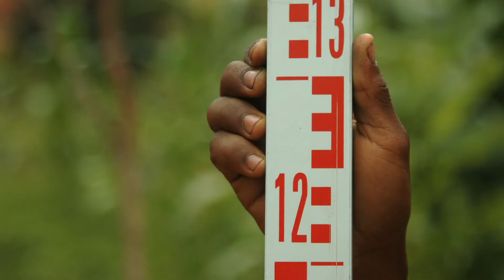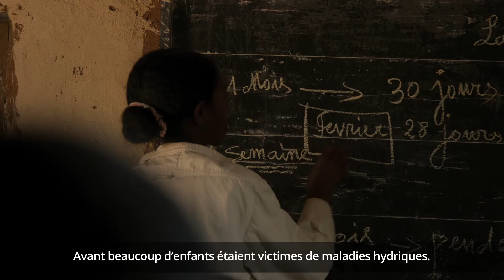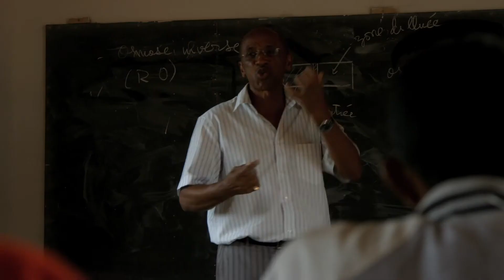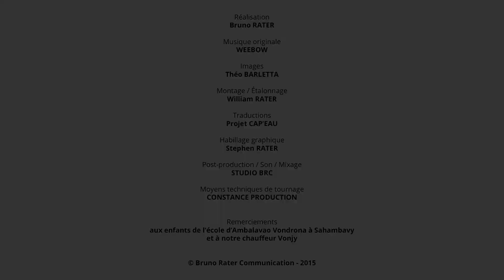Projet CAP EAU Madagascar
Réalisation : Bruno Rater